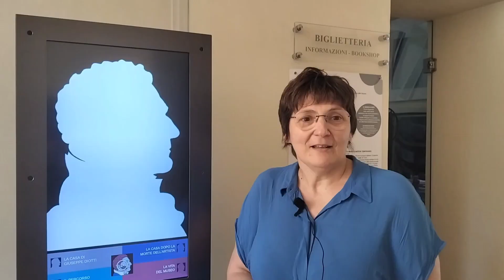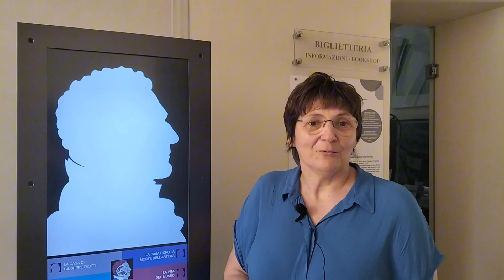Testimonial del Diotti: la sessione fotografica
Questa mattina dieci volontari, sabato si replica